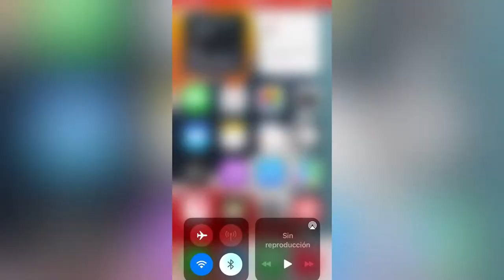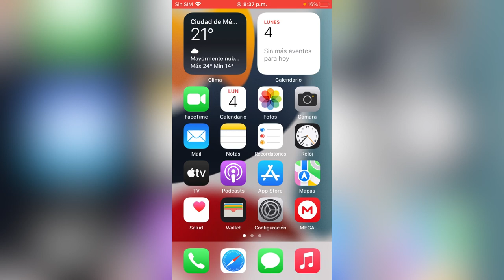Cómo poner el grabador de pantalla en iPhone con audio